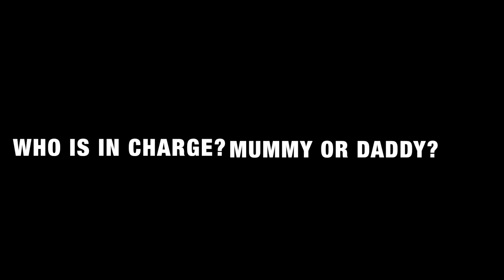OUR DADDY | FATHERS DAY Q & A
Happy Fathers Day to all you wonderful dads out there. A special happy fathers day to The Guilty Daddy who is the best daddy to our little monkeys!